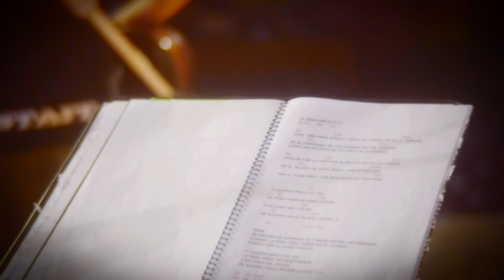Manuel García - Tanto Creo en Ti (En vivo)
Dirección artística y musical
MANUEL GARCÍA

PABLO TORO FUENZALIDA
Riff Producciones

Producción artística y ejecutiva
CARLOS FONSECA

MÚSICOS

MANUEL GARCÍA ~ Voz y guitarras

ÁNGEL PARRA ~ Guitarras

DIEGO ÁLVAREZ ~ Guitarras y coros

DANILO DONOSO ~ Batería, percusión y coros

ORQUESTA DE CÁMARA
MÚSICOS SINFÓNICA DE LA U. DE CONCEPCIÓN

RODRIGO DURÁN ~ Cello, dirección y arreglos

JAVIER BUSTOS ~ Oboe

XIMENA AGUILA ~ Primer violín

CARMEN BURMEISTER ~ Segundo violín

CARLOS DIAZ ~ Viola

JORGE TAPIA ~ Contrabajo y bajo acústico

MUSICO INVITADO

JAIME HERRERA ~ Piano

Cámaras
FRANCESCO ROSSI
MAURO VELOSO
Envivo Imagen

Post Producción
LUIS MUÑOZ

AUDIO

Mezcla
GUIDO NISENSON

JUAN PABLO PRAHBA

Masterización
ANDRES MAYO

Edición digital
ANTONIO BLONDEL

Diseño gráfico
MAX FEITO

Dibujos
TOMÁS MARTINEZ y MANUEL GARCÍA

Fotos Portada
CARLOS MÜLLER

Fotos contraportada e interior
MANU ROJAS y CARLOS MÜLLER

CONCIERTOS TEATRO CAUPOLICÁN

Sonido sala
GUIDO NISENSON

Iluminación
SEBASTIÁN MORALES

Escenario
LORENA MORAGA

Visuales y circuito cerrado
PABLO TORO FUENZALIDA

Sonido monitores
JONATHAN TAMAYO

Jefe de escenario
RODRIGO ARAYA

Técnicos de escenario
RODRIGO GODOY
LUIS FAUNDEZ
RONNIE MENDOZA

Asistente técnico
MARCELO LOZA

Vestuario
CONSTANZA DÍAZ
MANUEL MORALES

Peinados y maquillaje
RONALD SAA

JONATAN MARQUEZ

LEO MARÍN
FUSION

Productor asociado
CRISTIAN FIGUEROA
SÓNICO

Productor general
CARLOS FONSECA
FUSIÓN

Todas las canciones escritas y compuestas por Manuel García.